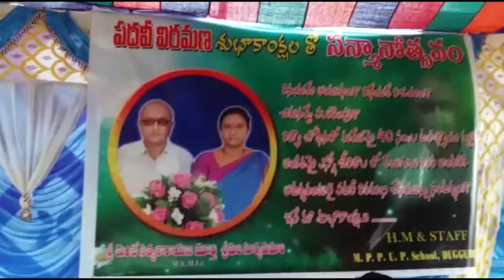27 07 2017NEWS